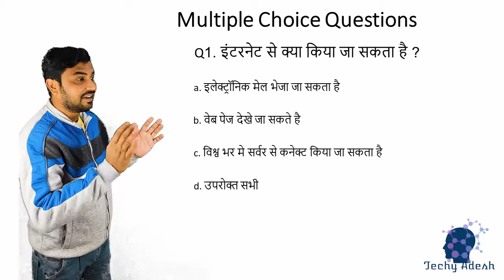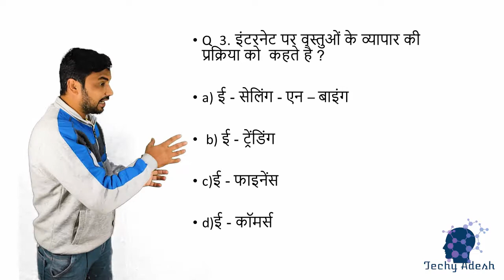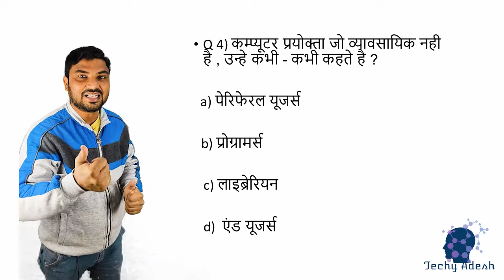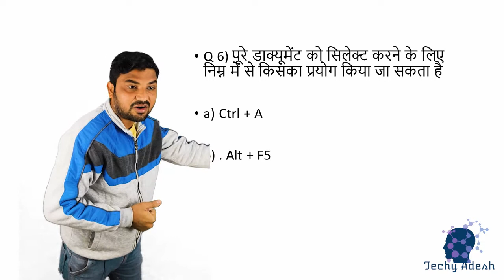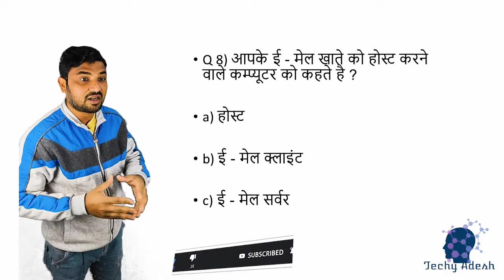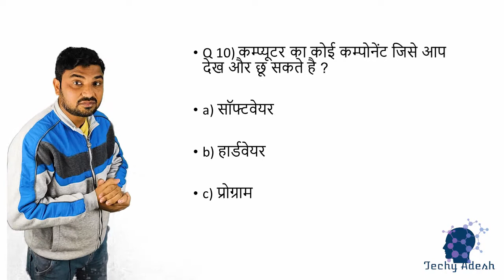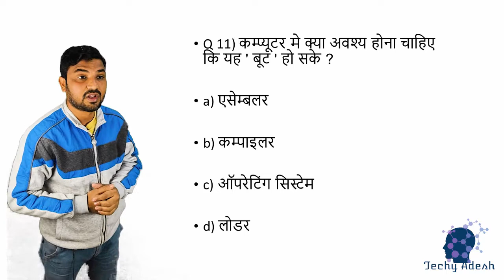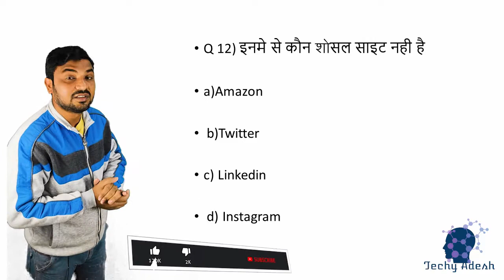CCC के सबसे important सवाल (Jan 2021 Exam CCC) जाने कंप्यूटर के बेसिक्स हिंदी में (Adesh Sir)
CCC important questions in hindi
CCC jan 2021 exam
CCC questions
clear ccc exam jan 2021
NIELIT CCC
CCC Jan 2021 exam date
best question for ccc exams
sample paper for CCC exams
how to clear ccc exam
ccc questions with answers in hindi
ccc top questions for jan 2021 exam